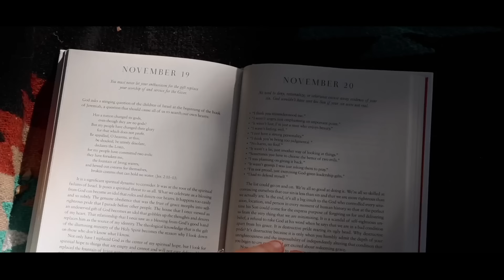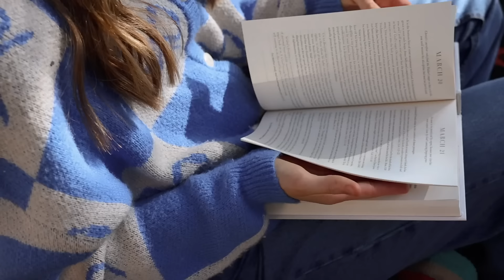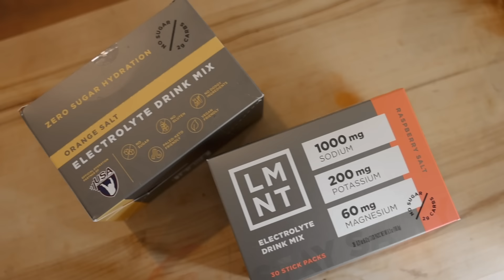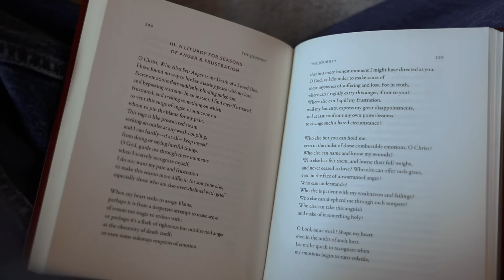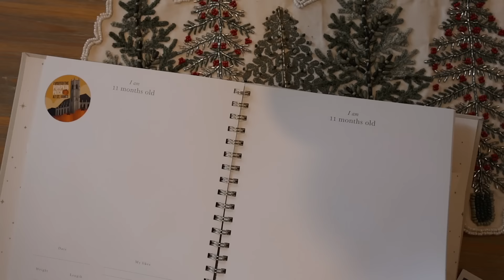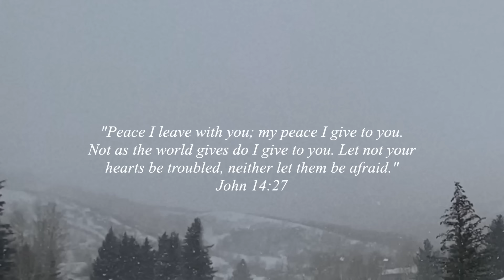20 Simple Ways to ENJOY WINTER | Cozy Hygge Living Tips for Romanticizing The Colder Months ❄️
// 20 simple ways to enjoy WINTER ❄️ In this video, I share cozy hygge living tips for romanticizing & enjoying the colder winter months... I hope you enjoy this video, friends!

// Timestamps:

00:00 I feel it too
01:06 Embrace seasonal cooking
01:33 Spend time outside
02:15 Set the ambiance
02:43 Create a winter reading list
03:25 Take better care of yourself
05:04 Find things to look forward to
05:36 Incorporate color
05:57 Declutter
06:30 Create rituals
07:05 Start a new hobby
07:30 Get a library card
08:01 Find your favorite hot chocolate recipe
08:30 Start a new TV series
09:00 Try a no spend month
09:51 Start a club
10:31 Implement a digital sabbath day
11:01 Curate your perfect bedding
11:40 Start a scrapbook
12:20 Thrift for cozy jackets
13:02 Start a new workout class
13:50 Go for bundled walks
15:45 Here's to enjoying this winter to come!

Michelle Gauthier
2825 OAK LAWN AVE